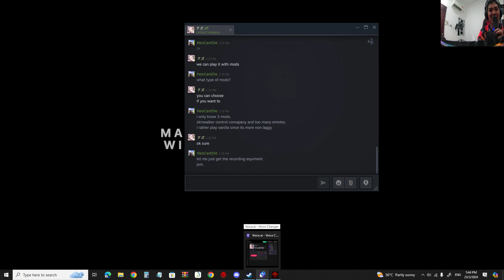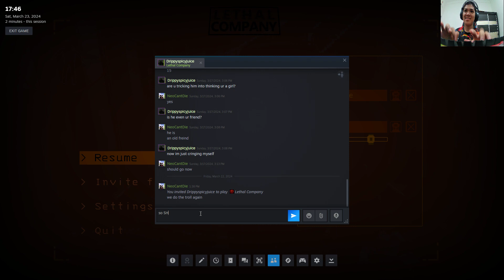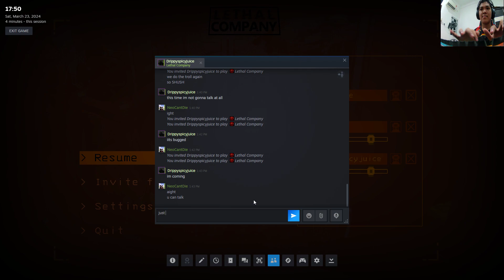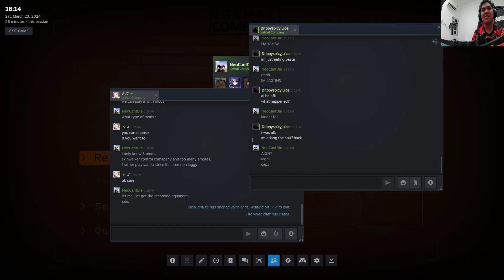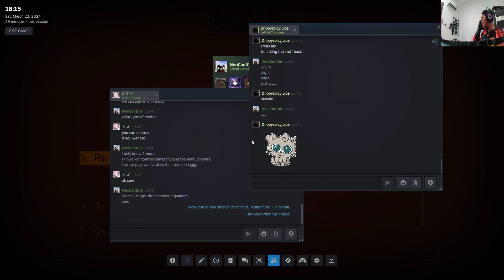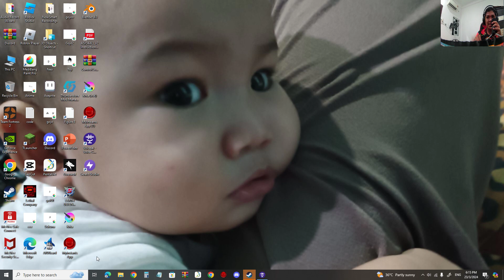Trolling My friend Vincent with voice ai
He thinks i'm actually a woman...